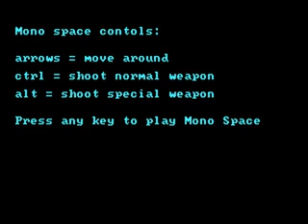Mono Space 1997 mp4 HYPERSPIN DOS MICROSOFT EXODOS NOT MINE VIDEOS